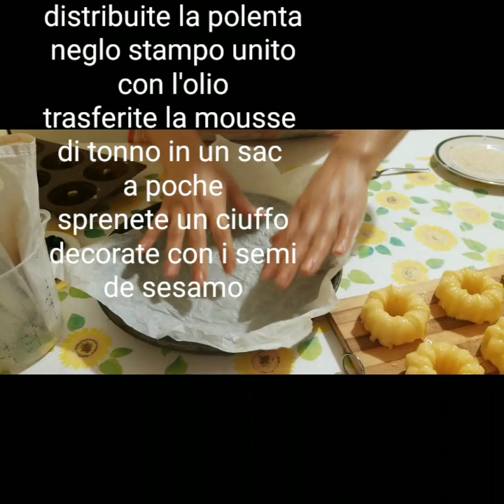antipasti di polenta .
antipasti di polenta " "spinaci"  "mozzarella"  "polenta" "formaggio philadelphia"  " crostine" "polpete" " zeppole"